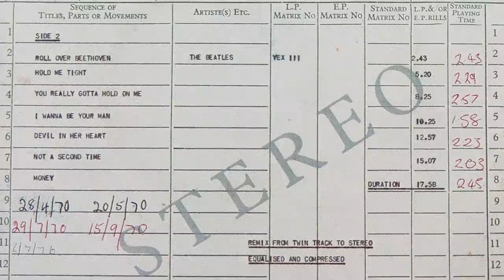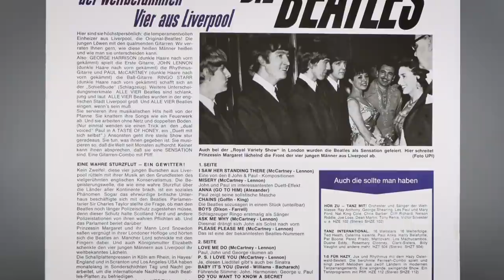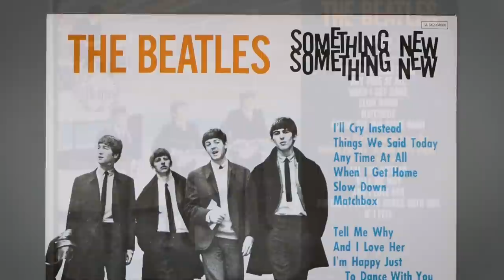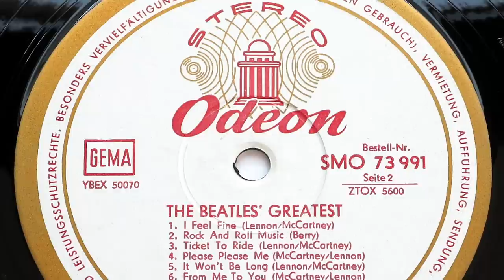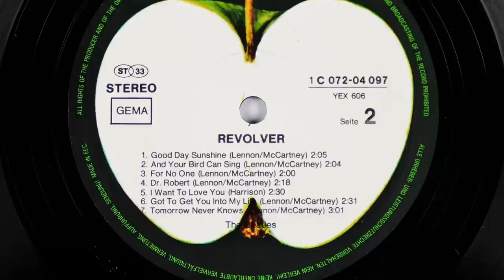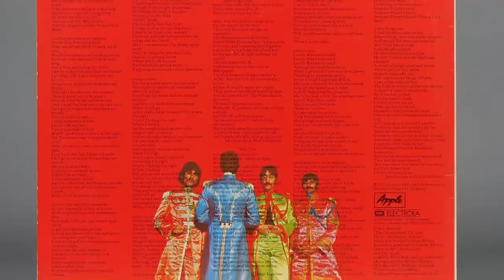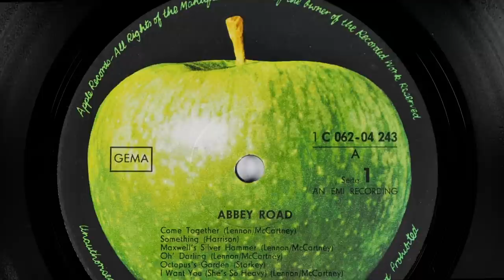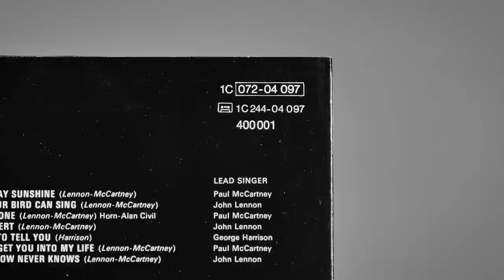The Beatles German Vinyl Albums - History & Recommendations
In this video, we take a close look at The Beatles' German album catalogue in which we some find alternate mixes, cool covers and some great sounding pressings.

We have some copies of the albums featured in this video on visit our

Hi.Fi equipment used to listen to the vinyl featured in this video:
Turntable: Pro-Ject Debut Carbon Esprit SB
Cartridge: Ortofon 2M Blue Moving Magnet

Gear used to film this video:
Camera: Panasonic Lumix GH80/85
Lens: Panasoninc Lumix 25mm
Microphone: Rode Video Mic Pro +

Finally, if you like classic British cars, why not take a look at out other channel dedicated to our 1968 Rover P5b